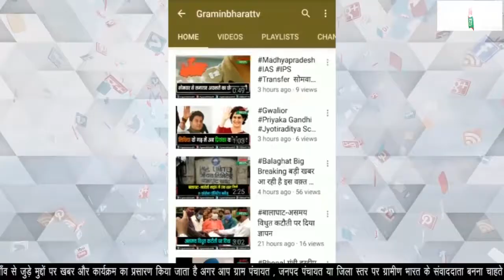मध्यप्रदेश में बढ़ते हुए कोरोना मामलो पर गृह मंत्री डॉ नरोत्तम मिश्रा का बयान